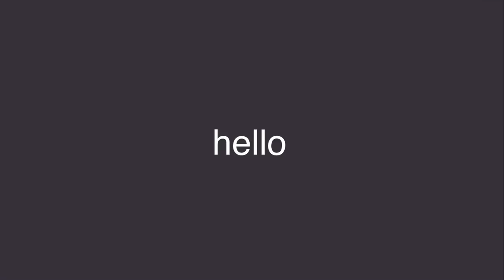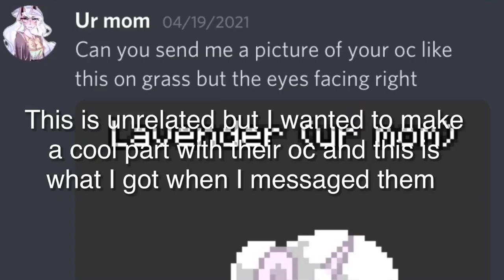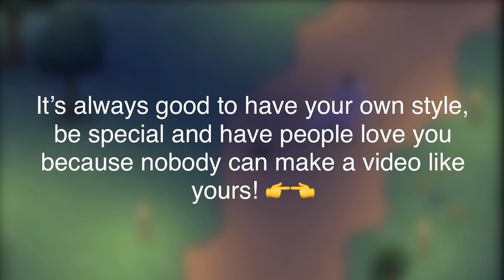Rating Pony Town YouTubers | My opinion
Hello, really cool thing!
Today I’ll be rating a few Pony Town YouTubers.
Yes, this video is purely my opinions. If you think I should’ve rated them higher or lower, that’s on you. Also, don’t attack me for this video, it’s just be messing around with editing, I had a lot of fun making this video. Hopefully you guys like it, it took so long and I know it’s not what I’d usually do y’know.

Please show some support to these creators, if you like my videos, I’m sure you’d like their videos too!:

This video was heavily inspired by BreezyMcGee ツ, she was the first person to make a video like this!! If you’d like to check out her video,

My Twitter(because some people don’t think I’m real): Lavenderxuwu